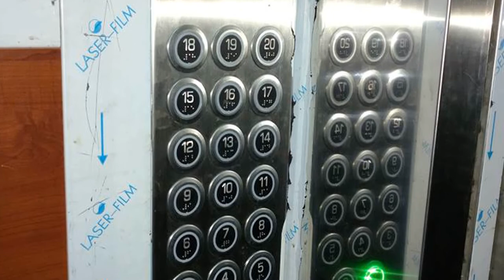Apartments in Batumi, Georgia 40 m² - street Tbel-Abuseridze | Real Estate in Batumi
ID 700